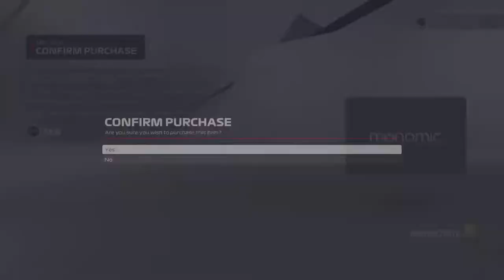F1 2021 MyTeam Career Mode #53: NIEUW SEIZOEN, NIEUWE MOTOR, NIEUWE KALENDER!!! (Nederlands/Dutch)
Aflevering 53
Seizoen 4 begint!!!
Console: Xbox One
Capture Card: Elgato HD60s
Editing Software: VEGAS Pro 18.0
Thumbnail software: Photoshop CC 2020
Microfoon: Blue Yeti X